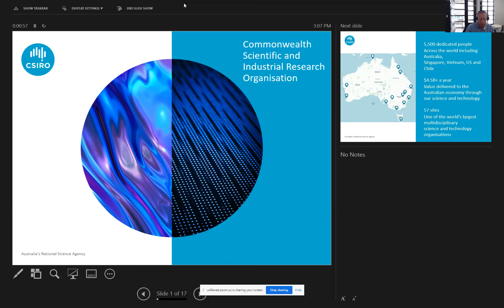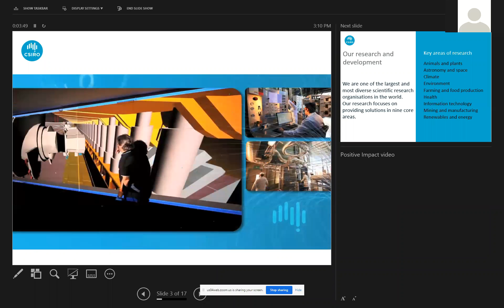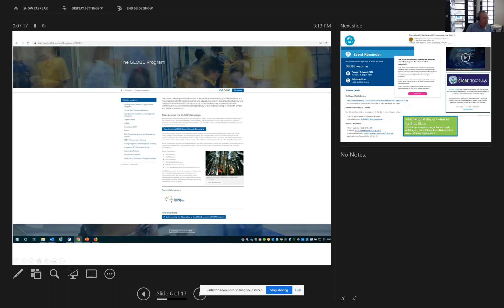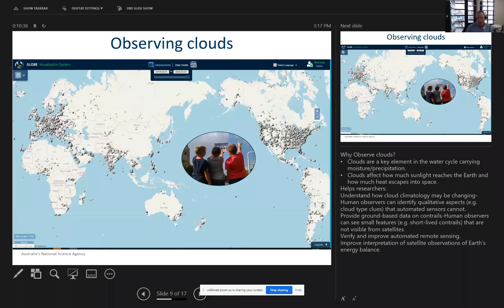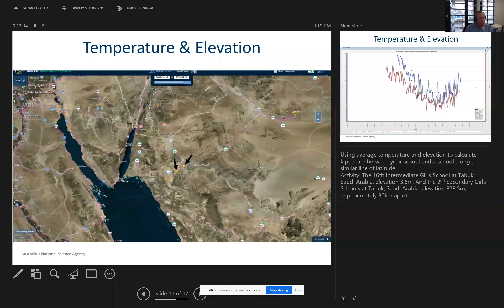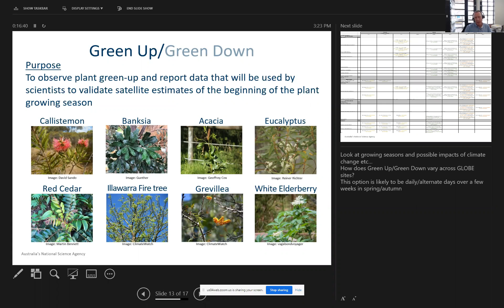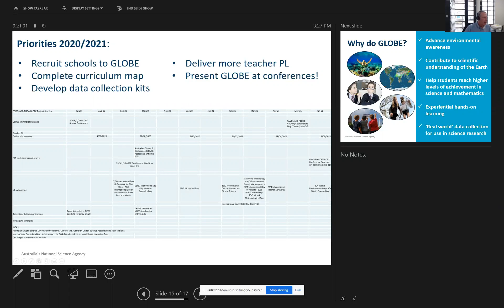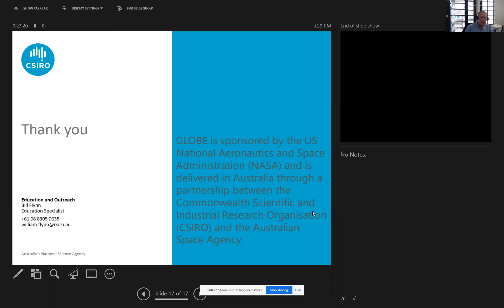The GLOBE Program in Australia